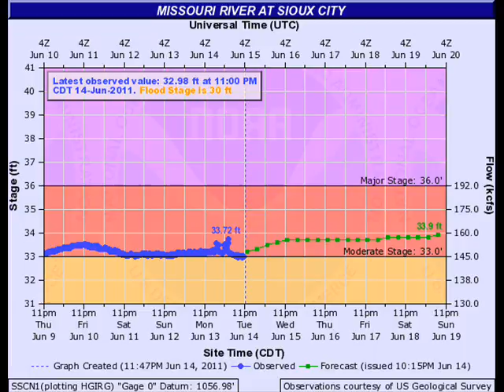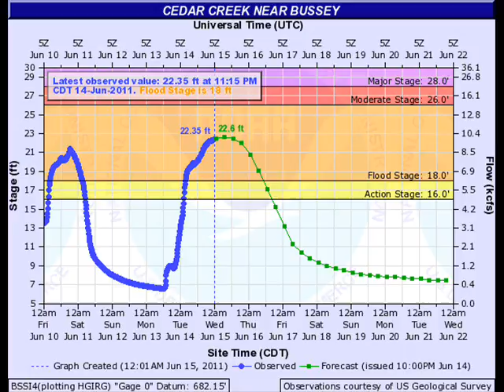Iowa Forecast Video 6/15/2011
Iowa Weather Blog's Forecast Video looking ahead at Forecasts and trends over the next 16 days based on the 00z GFS Model Run. With Selected River Stages.